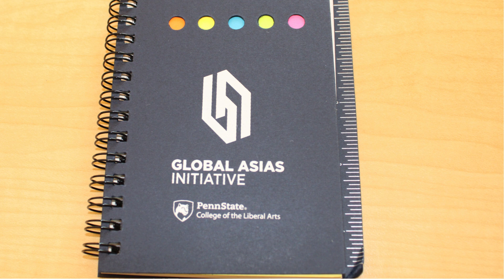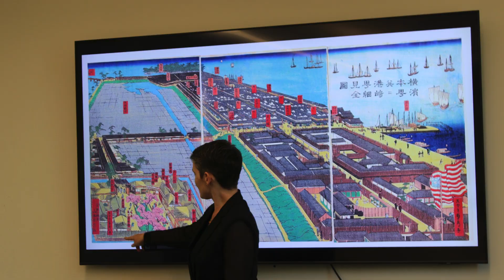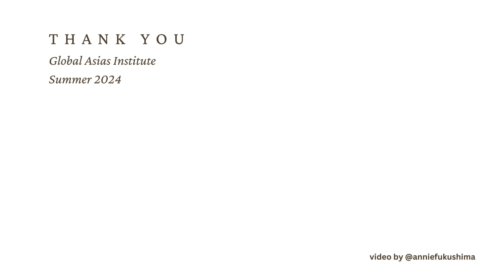Meet the Summer Institute 2024 Participants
Global Asias Institute at Penn State University
Co-directed by Tina Chen, Annie Isabel Fukushima and Kristin Roebuck